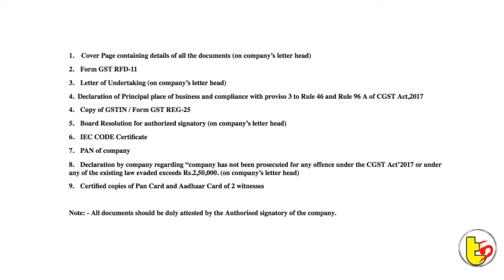WHAT IS LETTER OF UNERTAKING (LOU) TECHNASO TAMIL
LETTER OF UNDERTAKING  என்றால் என்ன ? அதை  பயன்படுத்தி  நீரவமோடி எவ்வாறு கொள்ளை அடித்தார் . அதன் விளைவுகள் என்ன ?
என்ன தான் நடக்குது பஞ்சாப் தேசிய வங்கியில் என்றால் என்ன?